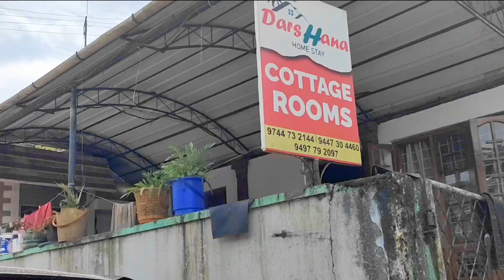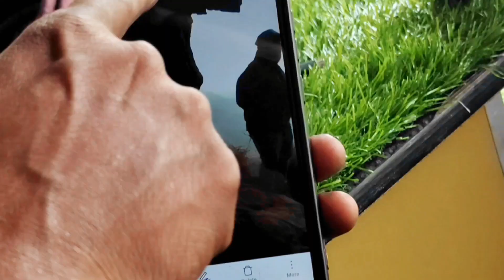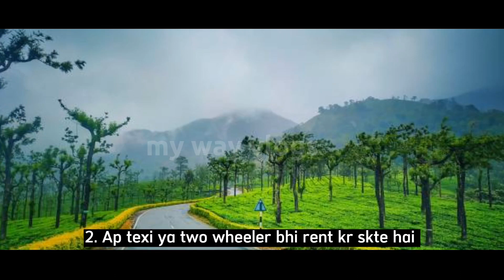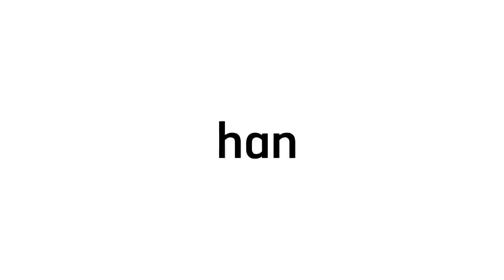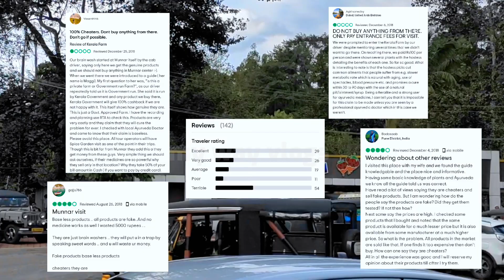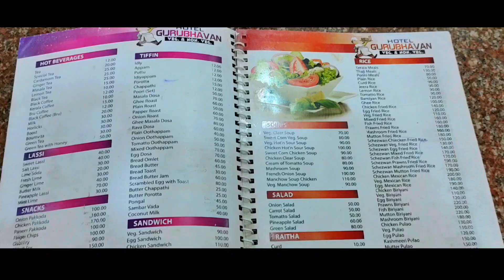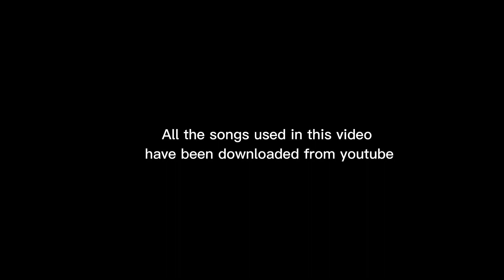Munnar: Place To Visit In The Monsoon And More | Kerala's Paradise Of South India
I hope you guys enjoy today's vlog and I'll see you in my next video 😘❤️